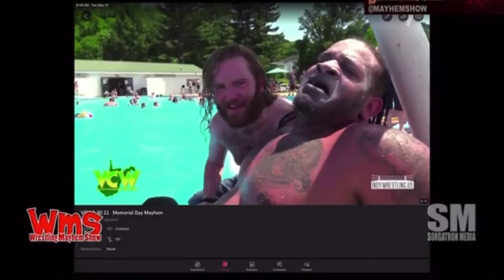Hanging out at the pool with Cowpoke Paul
and Christian Noir
 after the
Victory Championship Wrestling
 show. And doesn’t Christian look relaxed ?